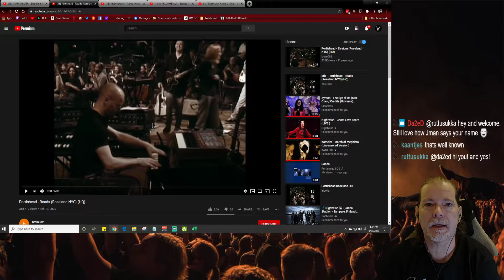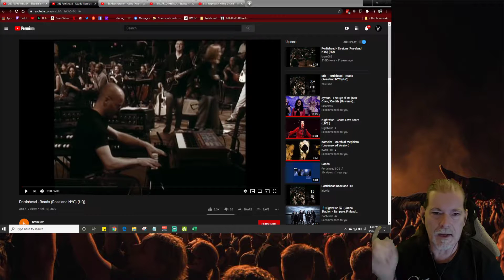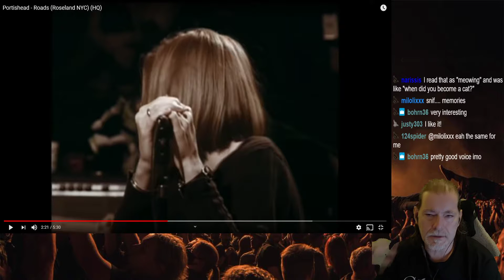Portishead - Roads - Reaction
First time reacting to Portishead!